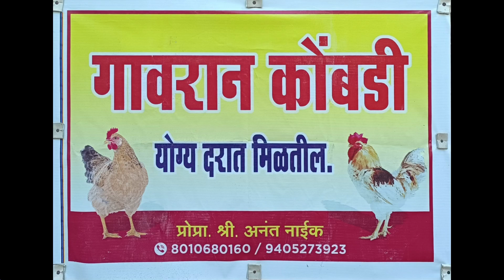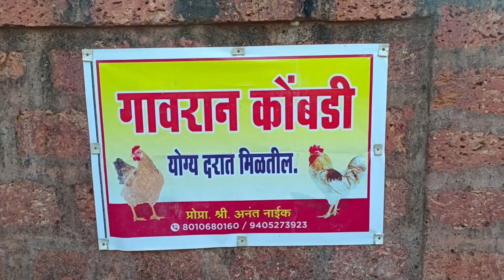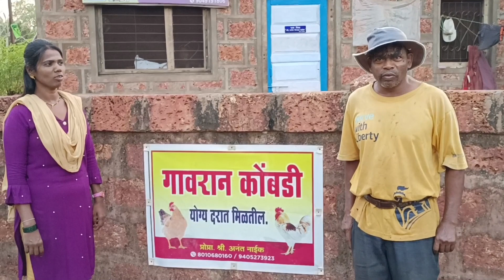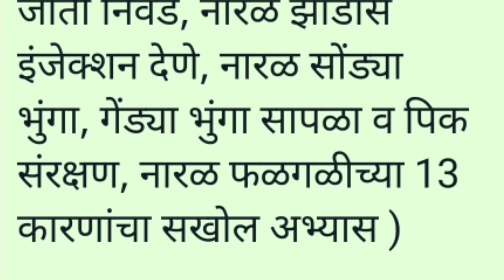सौ.नाईक मॅडमचा कमी खर्चातील कुक्कुटपालन व्यवसाय/low budget poultry farming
🐓 *कुक्कुटपालन प्रशिक्षण*
    *रविवार दि. 22/01/2023 रोजी* सकाळी 9.30ते संध्याकाळी 4.30 वा.या वेळेत
अनुदान सध्या ( विविध स्तरावर कुक्कुटपालनासाठी अनुदान देण्यात येते.
याचा जास्तीतजास्त  महिलांना / पुरुषांना व बचतगटांना लाभ घेण्यासाठी लागणारे प्रशिक्षण व प्रमाणपत्रांसाठी )पूर्ण मार्गदर्शन

🌱🌱 *सेंद्रिय शेती व गांडुळखत निर्मिती प्रशिक्षण* 🌱🌱
(पुन्हा शेतकऱ्यांच्या मागणी नुसार )
🔹रविवार दि.15/01/2023 रोजी सकाळी 9.30ते संध्याकाळी 4.30 वा.या वेळेत

🔴 *गांडूळखत,गोकृपा अमृतम, जीवामृत, सेंद्रिय कीटकनाशके,दशपर्णी अर्क,निमास्त्र ब्रम्हास्त्र,सेंद्रिय कीड व रोग नियंत्रण यांची संपूर्ण  माहिती व प्रशिक्षण.
🌴 **स्थळ - कृषि तंत्र विद्यालय वळिवंडे ता.देवगड,जि. सिंधुदुर्ग**

येथे
🌴 प्रोजेक्टर व प्रात्यक्षिक सह संपूर्ण सेंद्रिय शेतीची माहिती

🔴 व्यवसाय प्रमाणपत्र हवे असल्यास 2 फोटो व आधारकार्ड आणणे .
 ( *अटी आणि शर्ती लागू )
🔹प्रवेश शुल्क - *600* रु चहा,नाश्ता, जेवण,व  वाचन,लेखन साहित्य ,सहभाग प्रमाणपत्र.
 🔹_*नोंदणी संपर्क* -
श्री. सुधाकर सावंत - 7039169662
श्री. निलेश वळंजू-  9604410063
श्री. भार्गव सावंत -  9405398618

ज्यांना ऑनलाईन रजिस्टेशन करायचे असल्यास खलील लिंक वापरा

*नोंदणी फॉर्म*

🔹प्रत्येकी - 1 लीटर गो-कृपा अमृतम कल्चर मोफत मिळेल (अर्धा/एक ली.बाटली आणावी)
(कृपया आपल्या शेतकरी मित्राना पाठवा)
🟠शासन सबसिडी,छोट्या व मोठया युनिट साठी (श्री. मुणगेकर सर 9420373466 )प्रमाणपत्र कोर्स व मार्गदर्शन.
      (राहण्याची जेवण्याची सुविधा)

4)🌴🌴  *संपूर्ण नारळ लागवड आणि वार्षिक व्यवस्थापन प्रशिक्षण*  🌴🌴
*रविवार दि. 29 जानेवारी 2023* रोजी सकाळी 9.30ते संध्याकाळी 4.30 वा.या वेळेत.
( नारळ रोपवाटिका, लागवड, जाती निवड, नारळ झाडास इंजेक्शन देणे, नारळ सोंड्या भुंगा, गेंड्या भुंगा सापळा व पिक संरक्षण, नारळ फळगळीच्या 13 कारणांचा सखोल अभ्यास )

 *संपर्क -*
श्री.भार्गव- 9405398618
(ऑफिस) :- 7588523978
 *फेसबुक लिंक (कृषि तंत्र निकेतन- देवगड)*

 *कृषि तंत्र विद्यालय वळीवंडे ता.देवगड.सिंधुदुर्ग.*
*गुगल मॅप -*
*शेती विषयी अधिक माहिती हवी असल्यास आमच्या 'कृषि तंत्र निकेतन देवगड 'या Whats App गृफ ला खलील लिंक वापरून सामील व्हा.*
*प्रा.श्री.विनायक ठाकूर* कृषि तंत्र निकेतन देवगड,सिंधुदुर्ग.